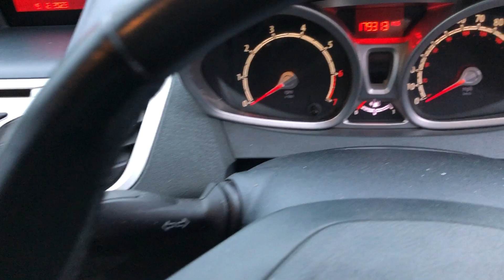peterborough lot 201 for fiesta